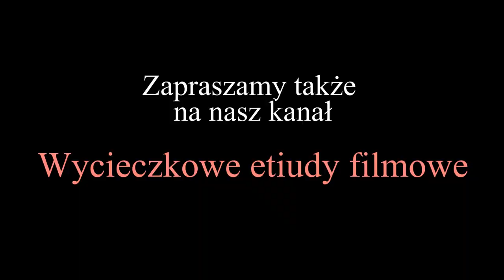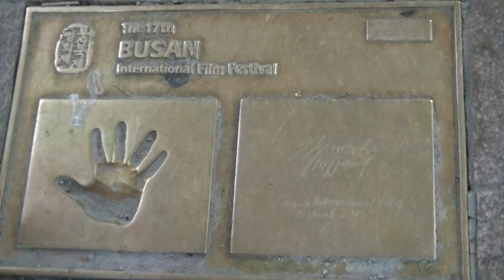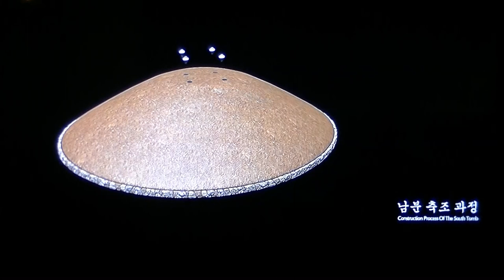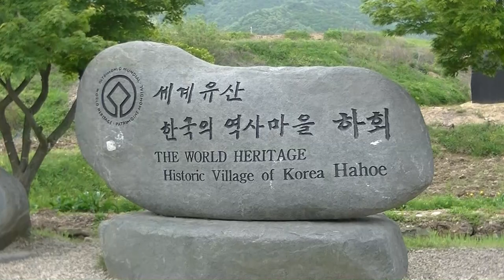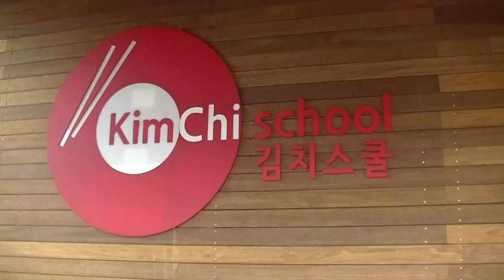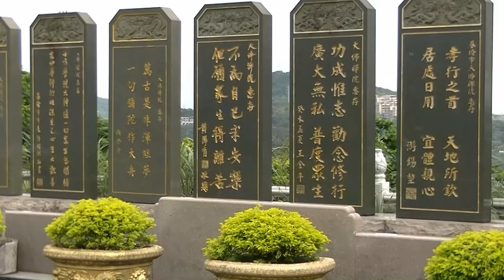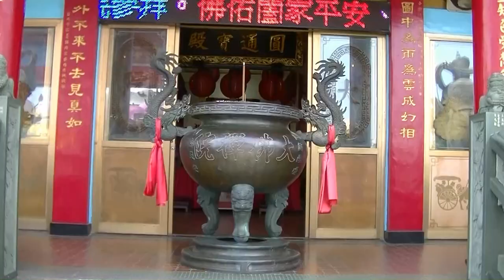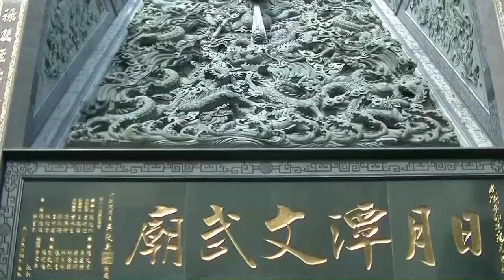Korea Południowa i Tajwan (South Korea and Taiwan)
Wycieczkę rozpoczęliśmy w Busan - drugim co do wielkości mieście Korei Pd. Tu obejrzeliśmy między innymi świątynię Yonggungsa, targ rybny Jagalchi i Cinema Center z dachem wpisanym do księgi rekordów Guinessa. Następnie nasza trasa biegła do Geongju  - świątynia Seokguram, zespół klasztorny Bulguksa, groby królewskie i zrekonstruowane pawilony pałacowe z okresu królestwa Silla.
Następnie w Andong zwiedziliśmy muzeum masek, tradycyjną koreańską wioskę Hahoe i Akademię Konfucjańską.
Potem w Seulu zwiedziliśmy pałac Gyeongbokgung, Muzeum Etnograficzne, świątynię Jongmyo i świątynię Jogyesa, Szkołę Kimchi i centrum Seulu. Obejrzeliśmy też wieczorną panoramę z Seul Tower. W sąsiedztwie Seulu odwiedziliśmy największy w Korei klasztor buddyjski Doseonsa oraz odbyliśmy wycieczkę do Strefy Zdemilitaryzowanej.
Z Korei przelecieliśmy na Tajwan do Taipei. Stąd pojechaliśmy do wioski Aborygenów Wulai. Po powrocie do Taipei zwiedziliśmy Muzeum Narodowe, konfucjańską świątynię Bao'an, Narodową Halę Pamięci Chang Kai Sheka z uroczystą odprawą warty i wieżowiec Taipei 101. Byliśmy też w Keelung, a potem odwiedziliśmy Geopark Yehliu. Następnie była krótka wizyta w górskiej wiosce Jiufen i małej miejscowości Puli, skąd pojechaliśmy nad jezioro Sun Moon. Byliśmy tam w dwóch świątyniach - Wen Wu i Świętego Mnicha, a następnie odbyliśmy rejs po jeziorze Sun Moon. Atrakcje w mieście  Taichung to tzw. tęczowa wioska, szklana świątynia i na koniec świątynia taoistyczna.

Wycieczka miała miejsce na przełomie kwietnia i maja 2016 roku.
Zapraszamy także na nasz kanał "Wycieczkowe etiudy filmowe".